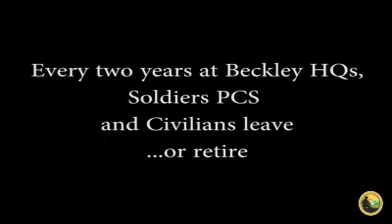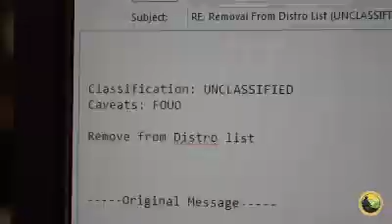LikeABossonlineupload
FY14 ATC (Annual Training Conference) videos